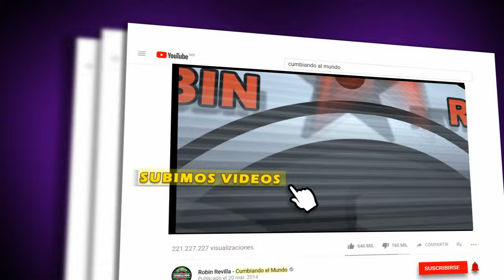DE COLOR ES EL AMOR | GRUPO PESADILLA DE MOISES REVILLA